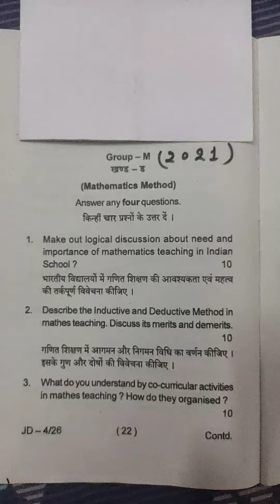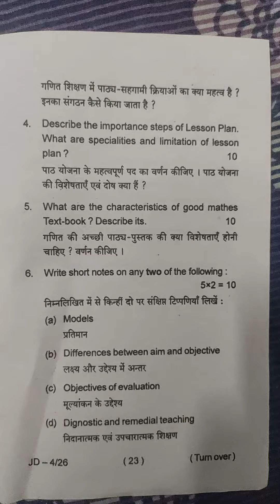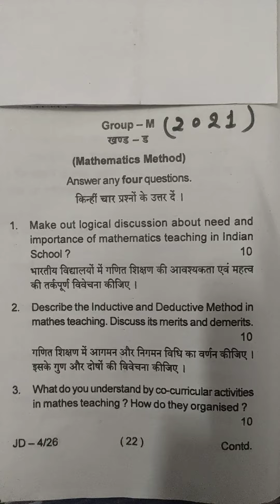B.Ed-2021#Pedagogy Of MATHAMATICS # Method papers#Course-7-A/b Ranchi University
by Archana vishwakarma